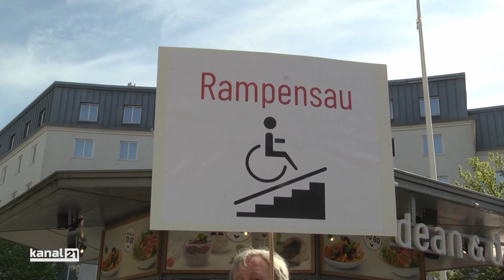"Alles inklusive Medien" (Kat D/"Inklusive & intersektionale Projekte" beim Dieter Baacke Preis 2023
Kanal 21 – Offener TV-Kanal Bielefeld e.V.

„Nicht ohne uns über uns“ – unter diesem Leitmotiv arbeiten Menschen mit und ohne Behinderung gemeinsam in einer Redaktion, um ein tieferes Verständnis für Inklusion und mehr Akzeptanz in der Gesellschaft zu fördern. Die Teilnehmenden sind in allen Produktionsphasen einbezogen, sei es bei der Planung, Recherche, Dreharbeiten, Postproduktion oder Verbreitung der erstellten Inhalte. Die qualitativ hochwertigen Beiträge behandeln intersektionale und inklusive Themen und bieten persönliche Einblicke und Geschichten von Menschen mit Behinderungen. Das Projekt fördert Inklusion, Medienkompetenz und Sichtbarkeit von Menschen mit Behinderungen.